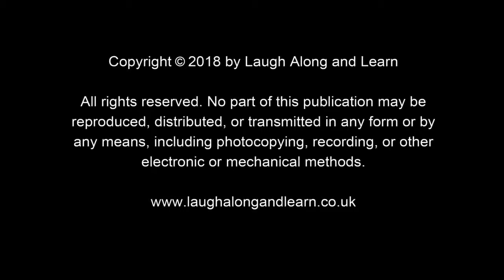4 Times Table Song Learning is Fun The Todd & Ziggy Way!